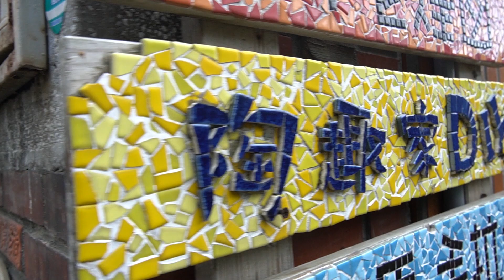天母石濤園複式童軍團-羅浮-馬賽克拼貼DIY團集會2020/01/12